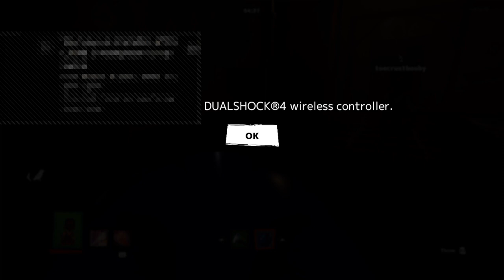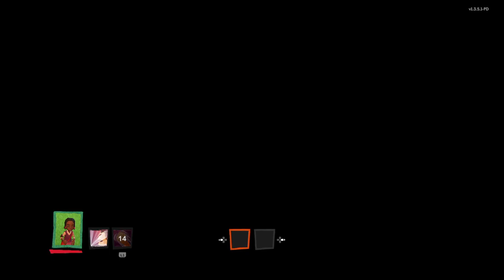Digital Pit (09/06/2021)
omgpiss and wtftitty on twitch!